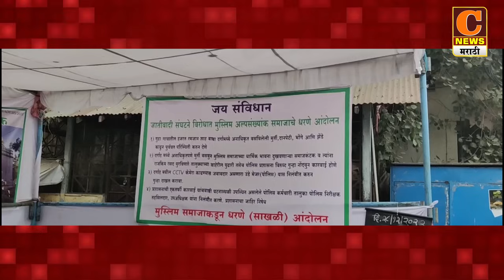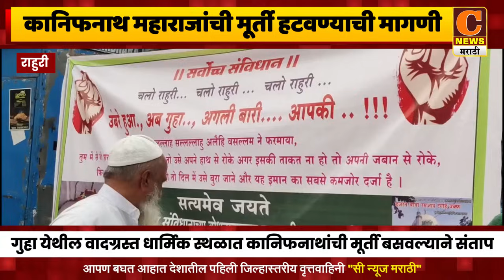राहुरी - गुहाच्या धार्मिक स्थळातील कानिफनाथ महाराजांची मूर्ती हटवण्याची मुस्लिम समाजाची मागणी